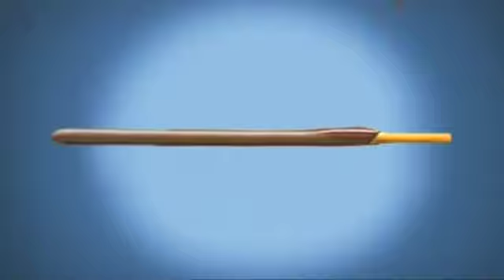[EZE009] Yoikol - Mikado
Yoikol
Mikado
808 Recordings, WAV, MP3

Yoikol, presents us with two tracks of high-flying, Mikado and Straight, in Mikado a great bass line accompanies a select percussion, and minimalist synths, creating an atmosphere brutal and unstoppable groove, Mikado is also remixed by Javier Algarra, one of the heavyweights of the Spanish electronic scene,  stamp their undoubted quality. In Straight, is closer to melodic techno, a style that is very comfortable lately, expressing another totally different way of understanding the techno, giving the creations of a superior musicianship, this track is remixed, by youth values Richard Cleber and  Enzo Richard Tucci, we dare say that more than a commitment to the future, a safe bet.